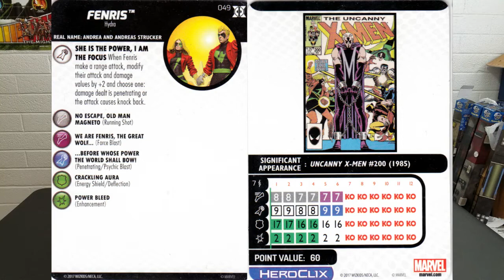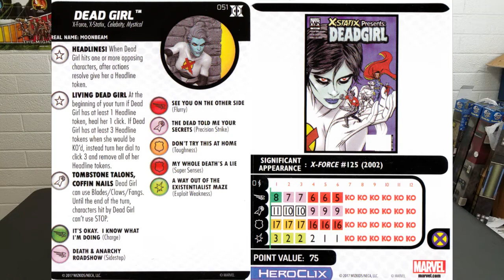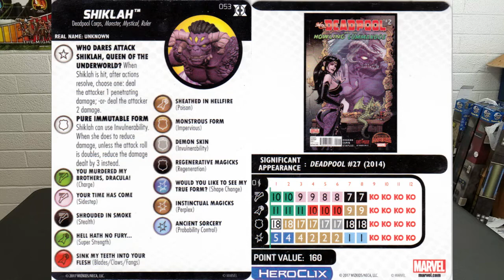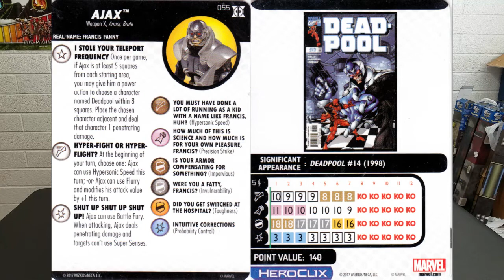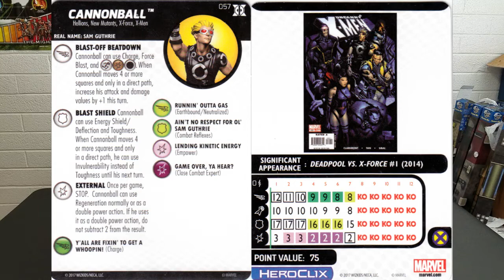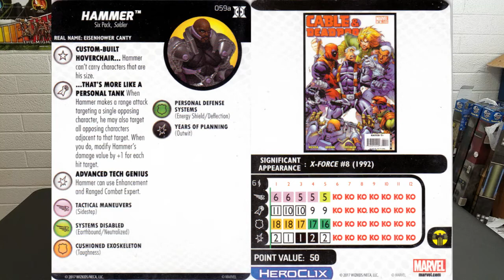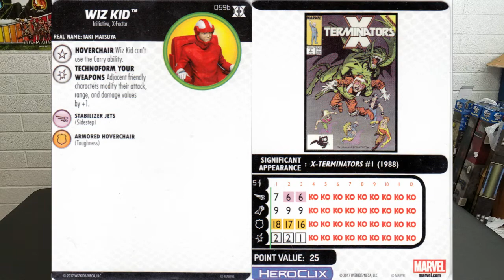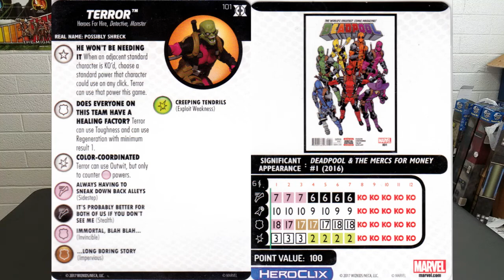Deadpool and X-force: Super Rares - Heroclix set review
The Alpha Strike reviews all the Super Rares from Deadpool and X-force.

Professor ErX is Solobyrd on HCRealms.com
Mikeneto is Mikeneto on HCRealms.com